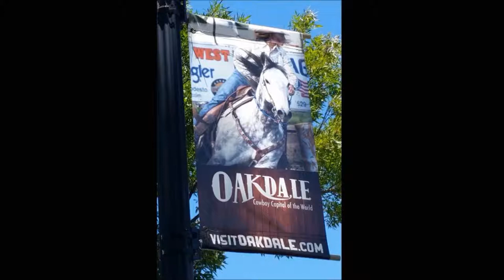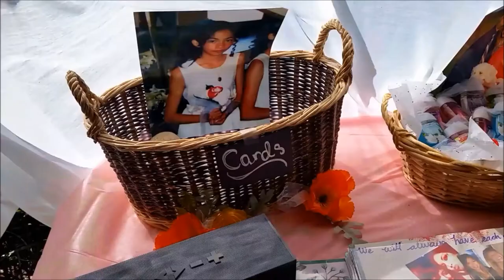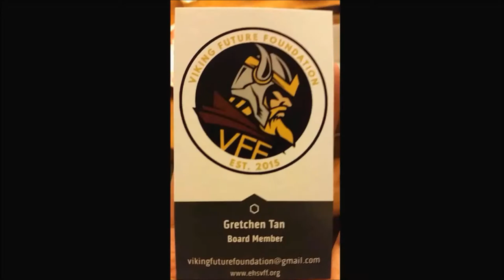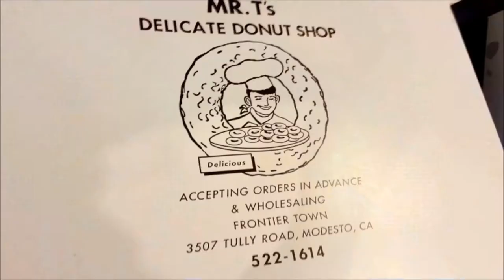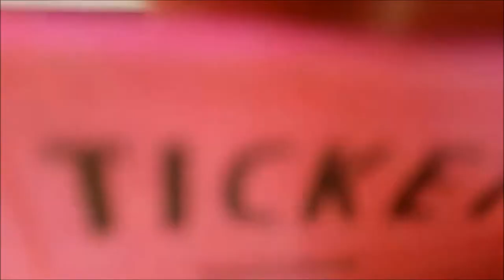June 2017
Places in this video:
El Torito - Stockton, CA
Golden 1 Center - Sacramento, CA
Denny's - Lodi, CA
House of Beef - Oakdale, CA
Cahoots Corner Cafe - Oakdale, CA
Cousin's Bridal Shower - Fremont, CA
Willie's Birthday BBQ - Stockton, CA
Raley Field - West Sacramento, CA
Moss Rose Bakery - Oakdale, CA
Nena's - Stockton, CA
Dynasty - Stockton, CA
Chowking - Sacramento, CA
Cafe Bliss - Oakdale, CA
Taps Barrel House - Stockton, CA
Micke Grove Regional Park - Lodi, CA